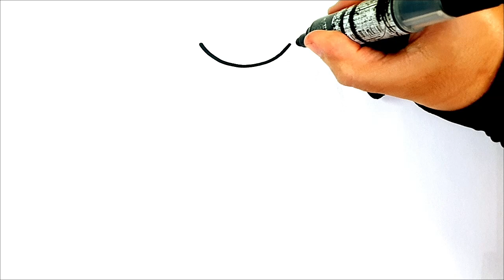WIE MAN EIN NIKE-HEMD ZEICHNET - WIE MAN KLEIDUNG ZEICHNET - WIE MAN DAS NIKE-LOGO ZEICHNET